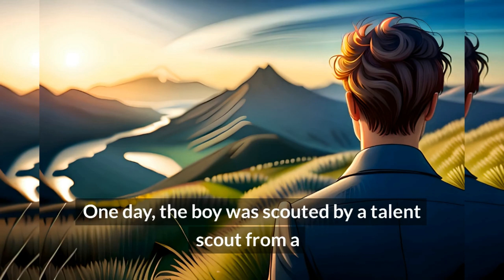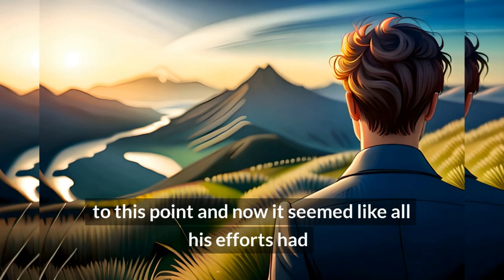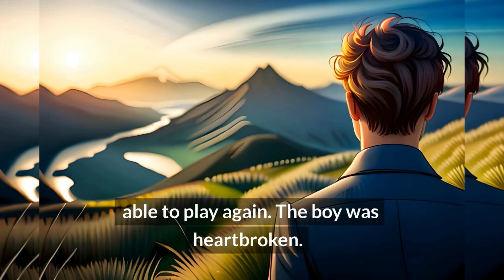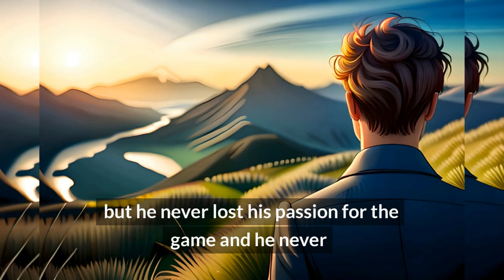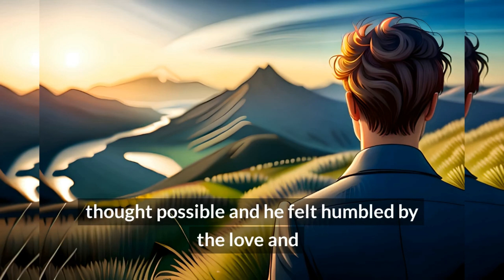When you fall, rise like never before.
This is a story about a young boy who dreams of becoming a professional footballer. When he suffers a devastating injury, he refuses to give up on his dreams and works hard to overcome his setback. He learns that setbacks are just temporary obstacles that can be overcome with determination and hard work. Eventually, he becomes a star player, inspiring countless young players around the world to never give up on their dreams.